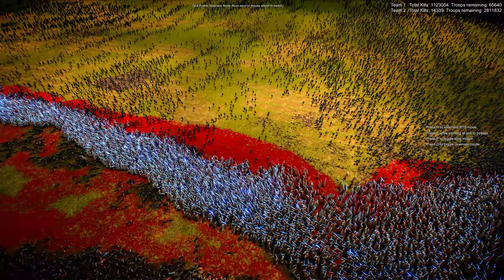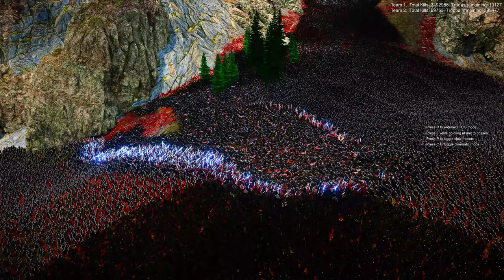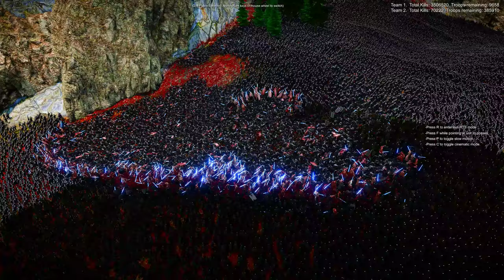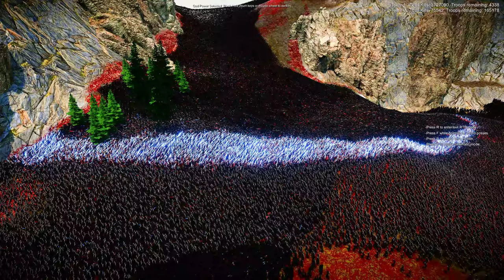JEDI KNIGHTS RESCUE MR. PRESIDENT vs 4,000,000 SWAT SHIELD | Ultimate Epic Battle Simulator 2 UEBS 2